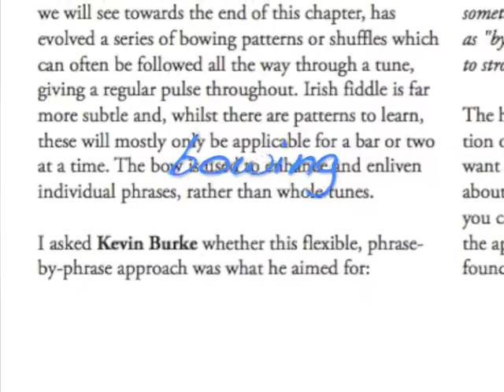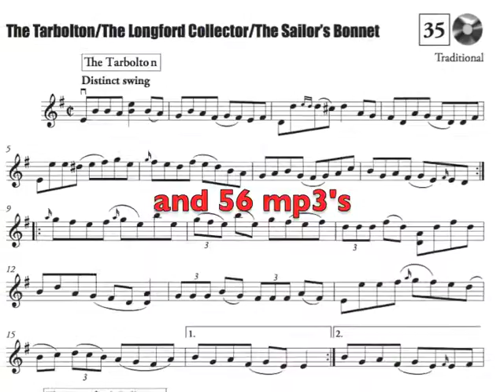Exploring Folk Fiddle, fiddle tutor book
Exploring Folk Fiddle; a fiddle book by Chris Haigh, published by Schott. This presentation introduces the different aspects of folk fiddle covered by the book, with pages from the book and audio from the accompanying CD.

For many free folk fiddle lessons and tutorials, see my Youtube channel, "The Fiddle Channel".